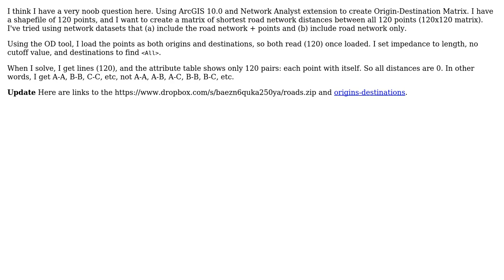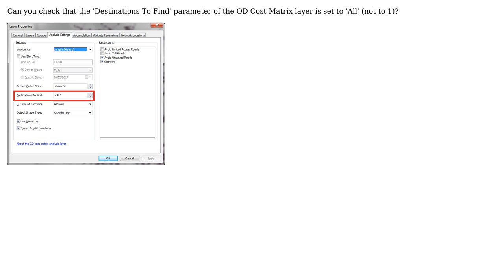GIS: arcgis 10.0 od matrix only solves A-A, B-B, C-C, not A-B, A-C, etc (2 Solutions!!)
GIS: arcgis 10.0 od matrix only solves A-A, B-B, C-C, not A-B, A-C, etc

With thanks & praise to God, and with thanks to the many people who have made this project possible! | Content (except music & images) licensed under CC BY-SA | Music | Images & others | With thanks to user GISGe user Eric Green and the Stack Exchange Network Trademarks are property of their respective owners. You are responsible for your own actions.